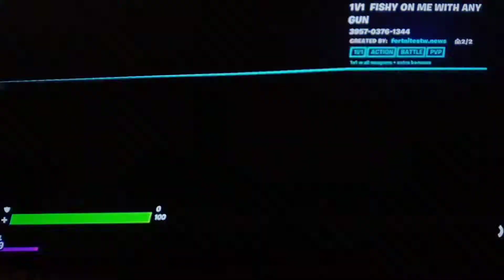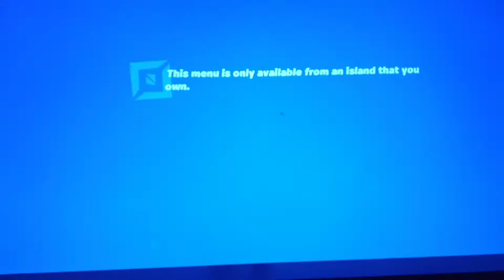1v1ing My Trashtalker(funny)